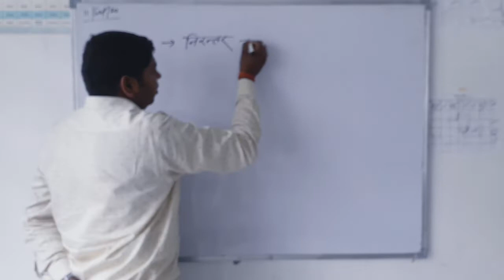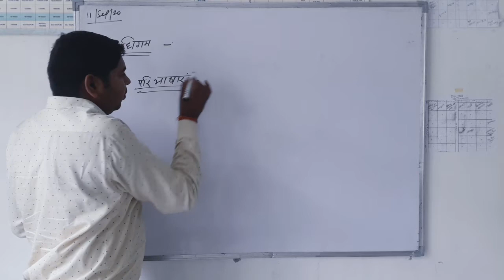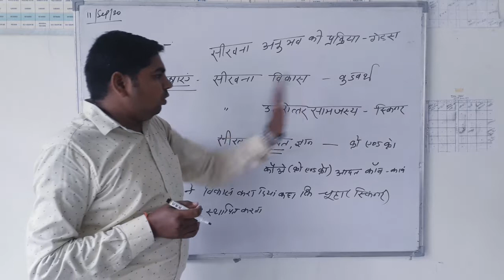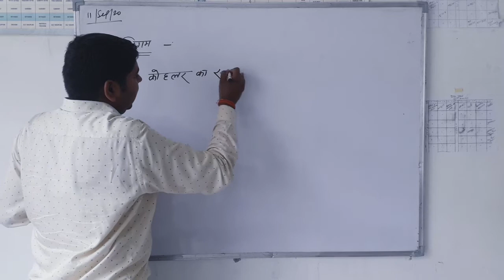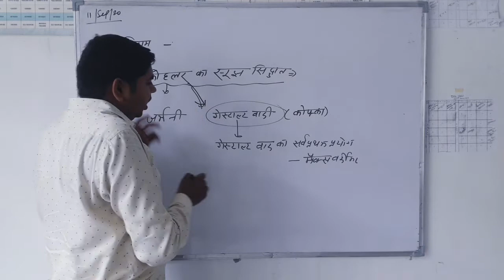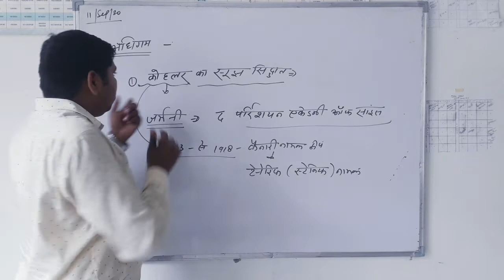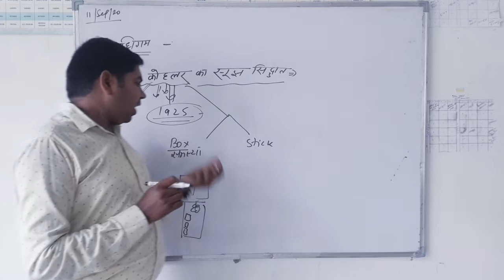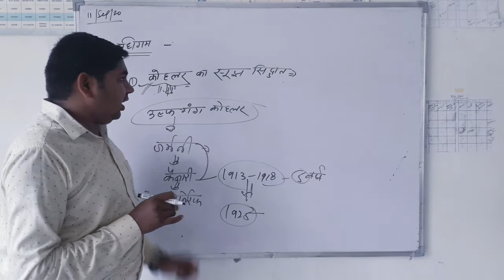कोहलर का अधिगम सिद्धांत by uday sir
Important( UP TET/Super TET/CTET)